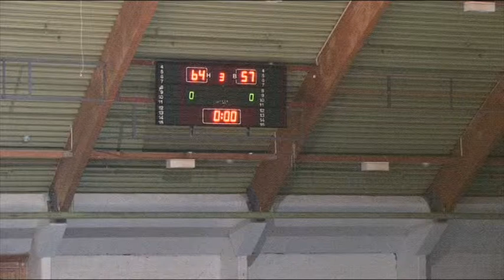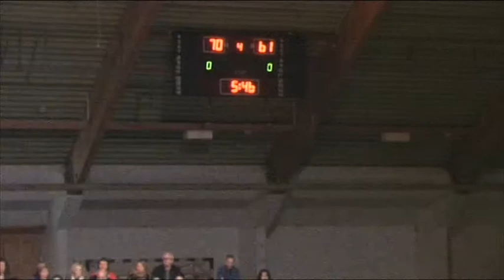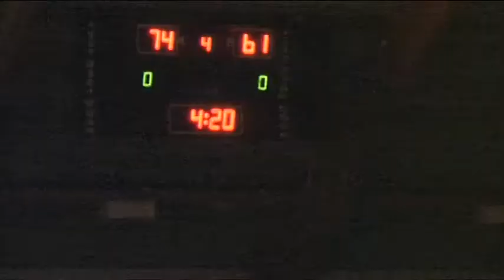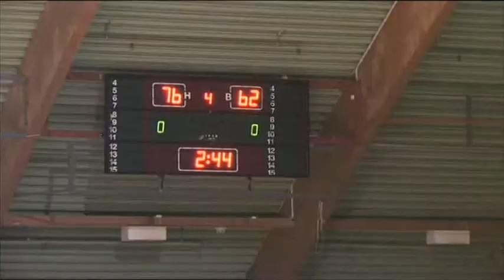Tromso Storm vs. Centrum Tigers (2012-2013) 4th Quarter